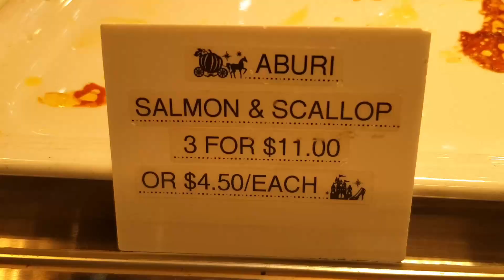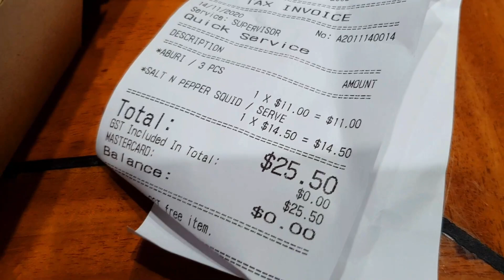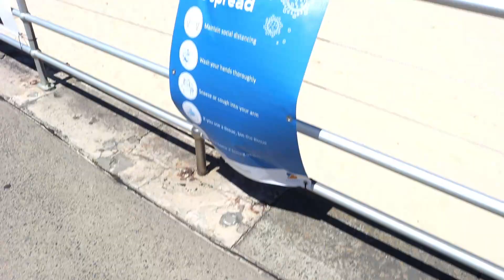Filipino Guy Experience at Bondi Beach (Seafood Eating)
Find out what I have seen and experienced in the world famous Bondi Beach!